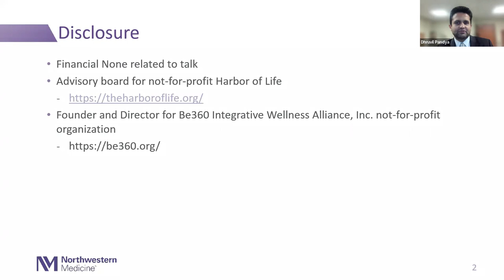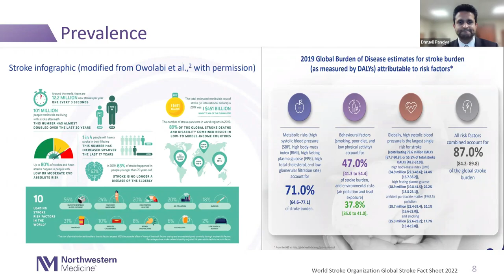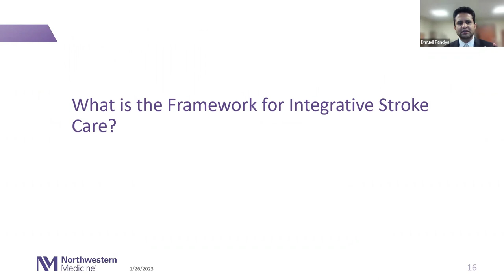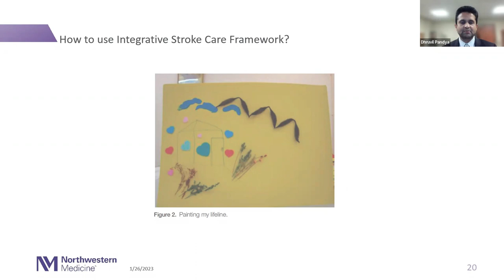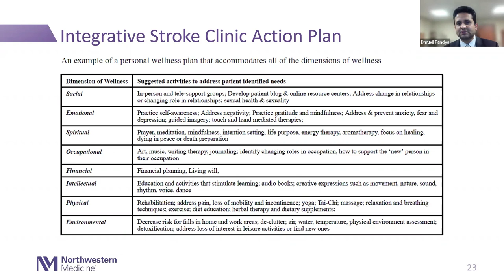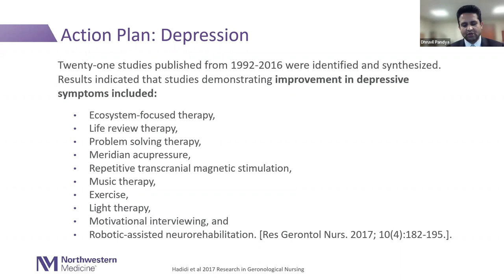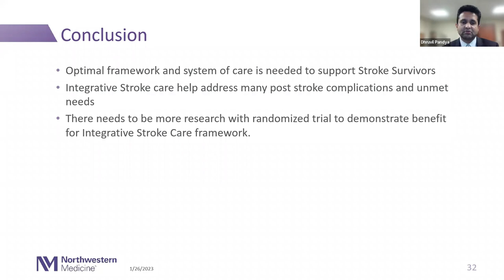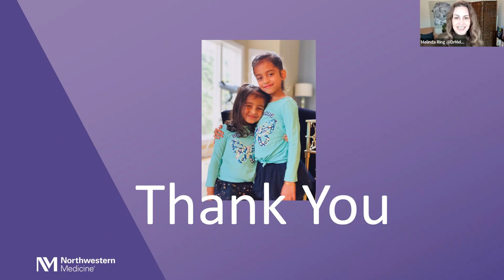"Integrative Stroke Care" with Dhruvil J Pandya, MD, ABOIM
Dr. Pandya will focus his presentation on integrative post-stroke care. Two main topics will be discussed, 1) integrative approach to self-healing for stroke recovery and 2)integrative approach to stroke prevention. The presentation will cover importance of nutrition, physical activity, mind body approaches for both recovery and prevention.

Guest:
Dhruvil J Pandya, MD, ABOIM;
Associate Director of Northwestern Regional Scholar of Wellness;
Chair of Northwestern Central Dupage Hospital Wellness Committee;
Chair of Society of Vascular Interventional Neurology Wellness Committee;
Founder of Be360 Integrative Wellness Alliance;
Medical Director of Stroke Northwestern Medicine Delnor Hospital;
Health System Clinician Ken & Ruth Davee Department of Neurology